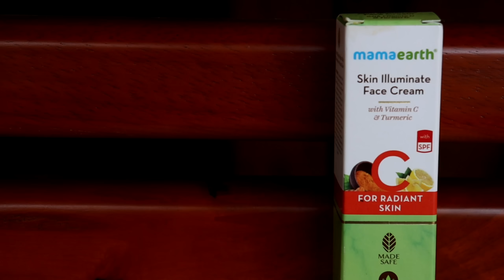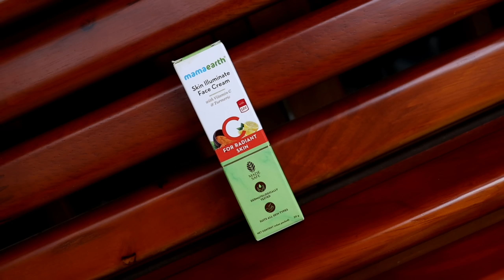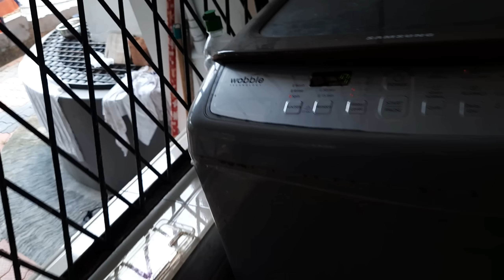വീട്ടിലെ പണികൾ എളുപ്പത്തിൽ തീർക്കാം😍 How to keep the kitchen clean all times | A Day In My Life